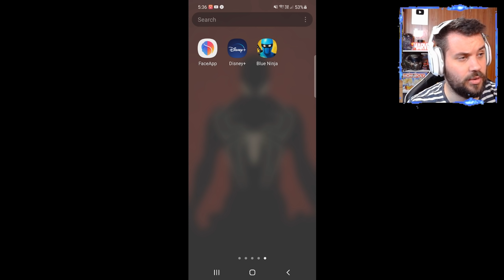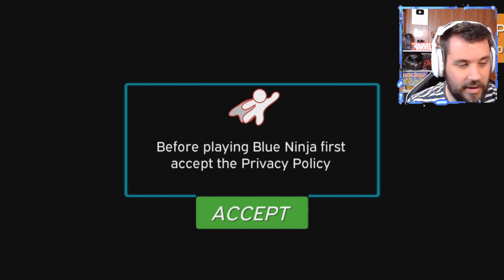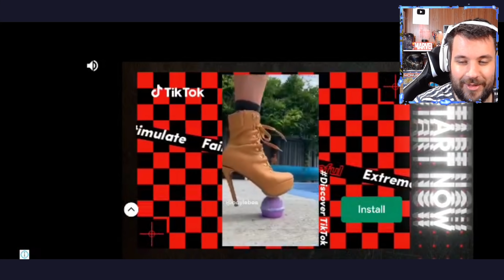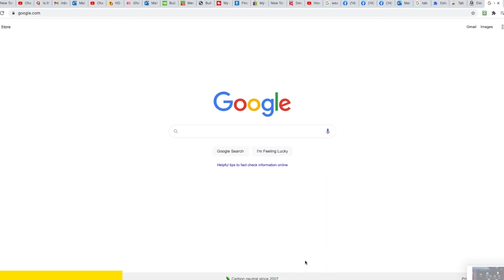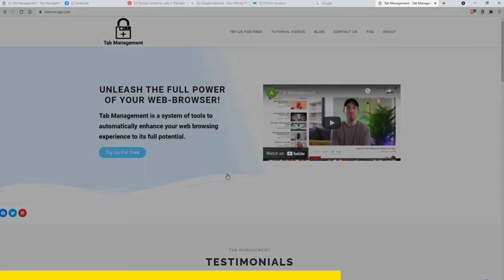So I Played The BEST Fake Spider-Man Mobile Games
Yep, this is a sequel to my previous video So I Played The WORST Fake Spider-Man Mobile Games, a lot of you were requesting for me to play Power Spider and Blue Ninja so here I am, playing two more games, now the other game is very well known, it was the Android Spider-man Fan Game I played in another video which is created by R-USER Games &  yPER Studios.

Tab Manager is sponsoring this video and on top of that is also hosting a $100 steam gift card giveaway, to enter you need to have Tab Manager here is where to apply
Enjoy your day :)